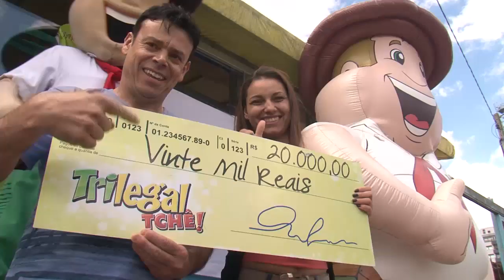Matéria Ganhador 1º prêmio sorteio 20-11-2016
Ganhadora: Marivane dos Santos da cidade de Caxias do Sul
1º prêmio: 20 Mil Reais